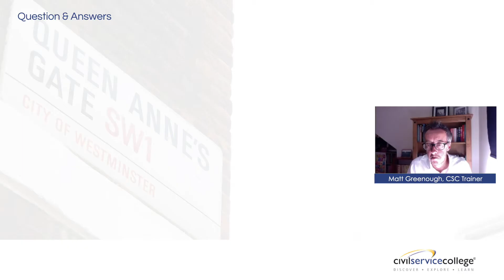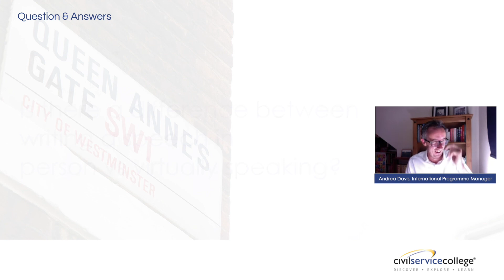Is there a difference between writing a speech in person and virtually speaking Webinar Q&A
This question was asked from one of the attendees at our Free Leadership Webinar Series, 'Speeches in Crisis: What Can We Learn? by Matt Greenough. You can find the full recording of this webinar in our YouTube playlist, this is a taster example of the full course "Speechwriting Training''.